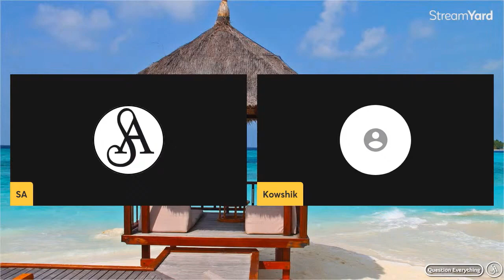మతగ్రంధాల్లో వీరిని ఎలా ట్రీట్ చేశారు?